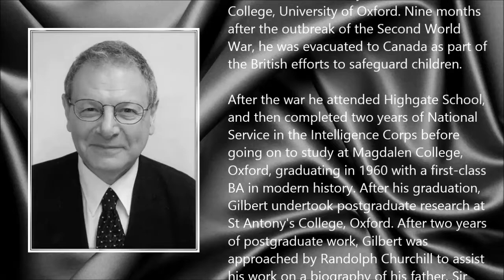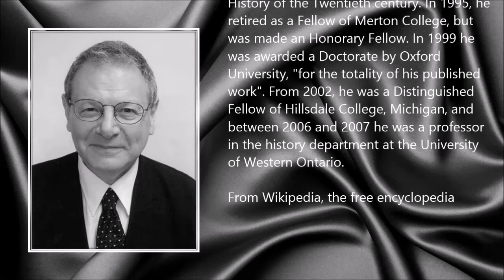Martin Gilbert ● A Simple Tribute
Martin Gilbert (25 October 1936 - 3 February 2015)